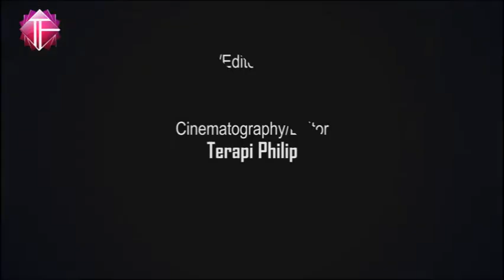Exclusive interview with Com. Chioma Ifemeludike (NANS) by TalksFriendite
This is an exclusive interview by TalksFriendite with Com. Chioma Ifemeludike, Female leader of NANS (National Association of Nigeria Student), student of Chukwuemeka Odumegwu Ojukwu University, Anambra State. Formally known as Anambra State University, a political science student 300 level.

Please watch as she narrates about an accident that nearly took her life